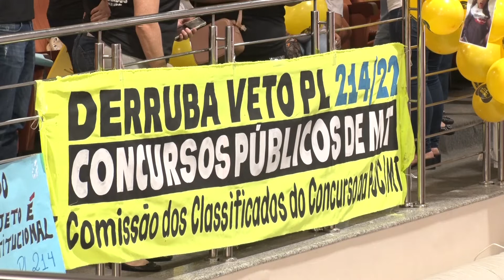ALMT derruba o veto ao projeto que veda a eliminação de classificados fora das vagas em concursos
Os parlamentares derrubaram o veto do Governo do Estado ao projeto de lei nº 214/2022, do deputado Valdir Barranco, o projeto veda a eliminação de candidato classificado fora das vagas disponíveis em concursos de Mato Grosso.